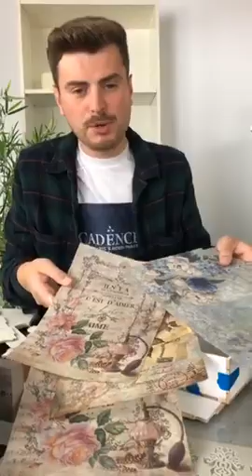Using the Imagination Crafts Vintage Chateau collection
David is here using some of the new Imagination Crafts Vintage Chateau collection on the MDF whatsit.